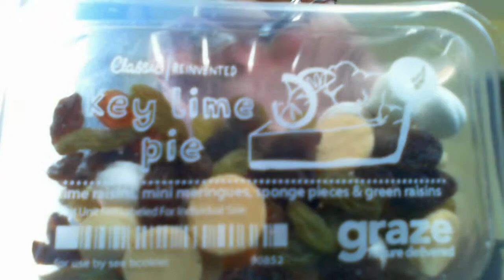Graze Box April 2014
Graze Box is a healthy snack monthly subscription box. its $6 per box and you get two boxes a month filled with four different snacks.

Use this code and get your first and fifth box free SODAE16WB